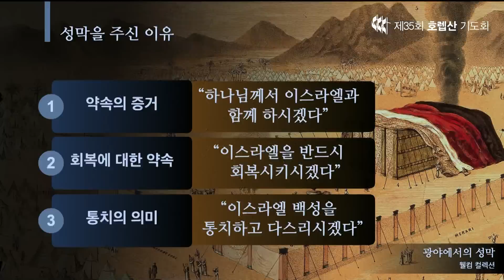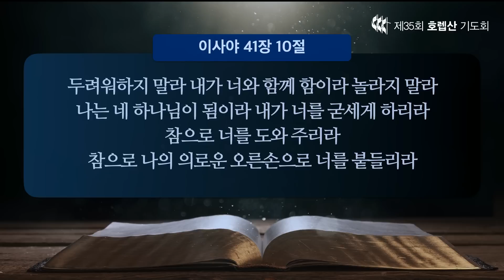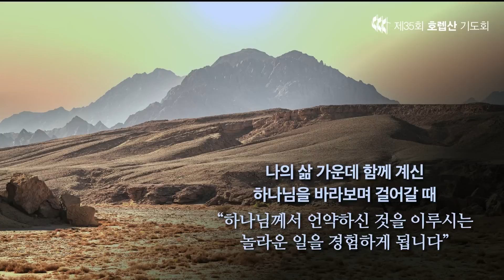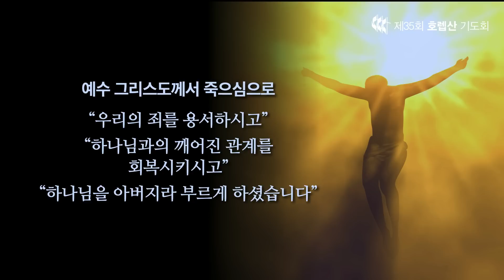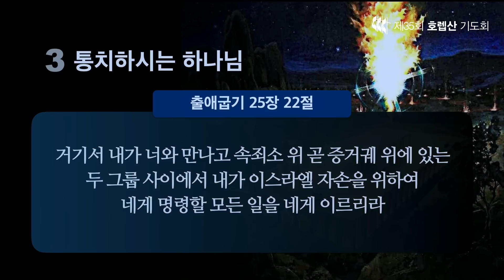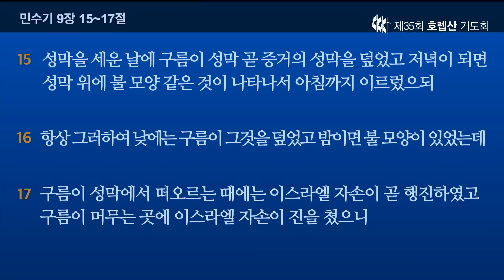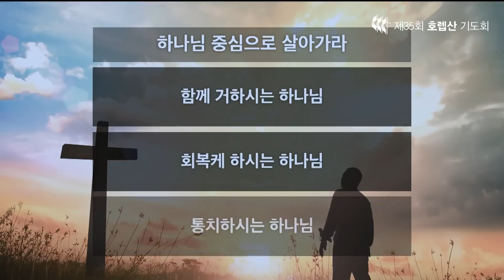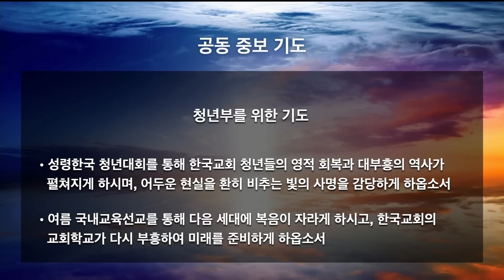제35회 호렙산기도회 27일차 2023.7.1